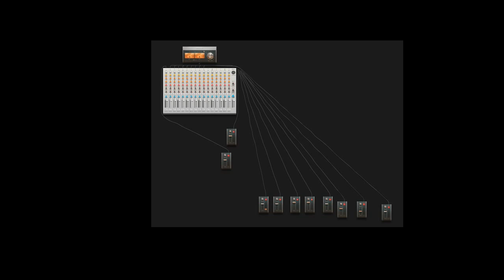Whippinn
beat i made awhile back, what yall think?